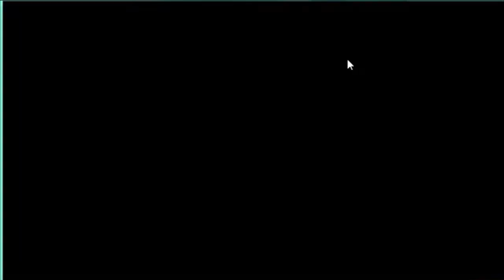Rocket Soccer Derby | Exciting Match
Rocket Soccer Derby is a exciting football game in which the players are the cars and the cars can get damaged , EG:  Bumper damage , Deformation , Sparks ETC. It is a Fun game which can eliminate boredom , you can use boosts and many other things to score a goal .